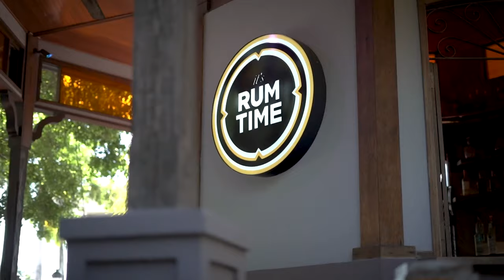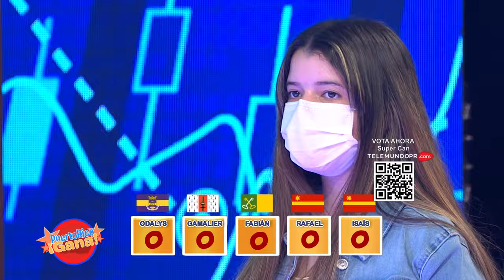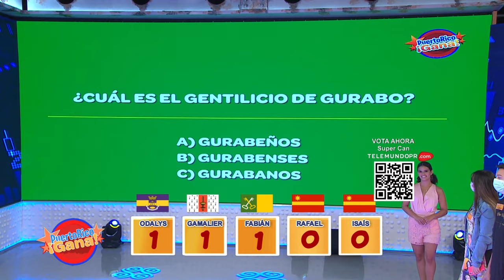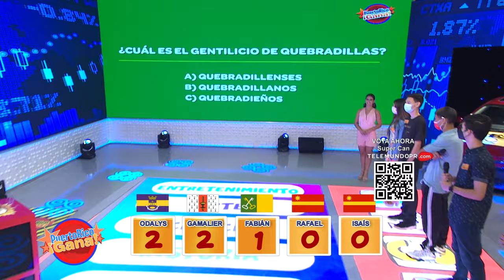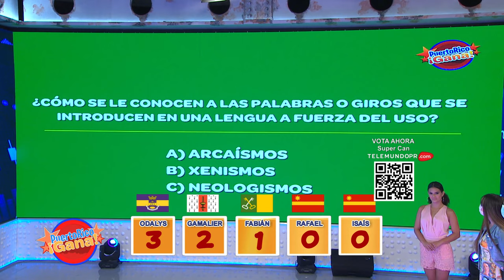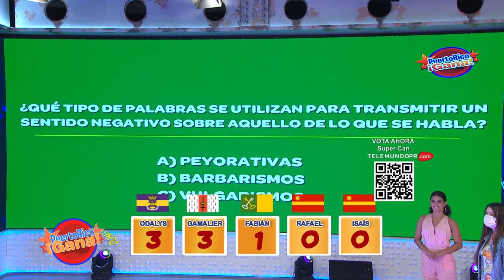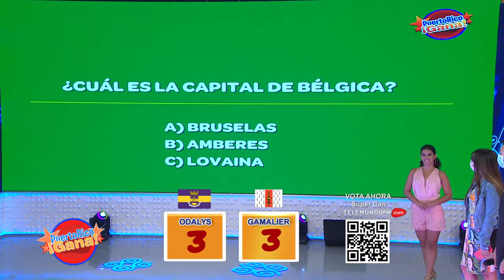2 0 PR GANA 10 03 21